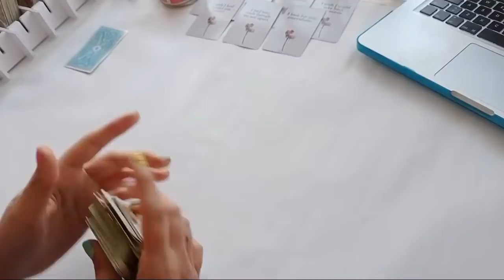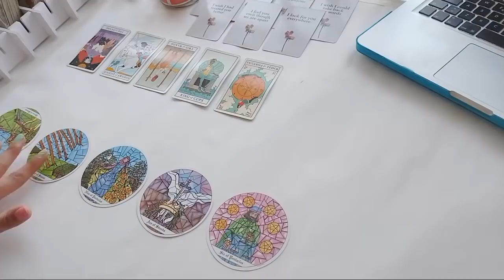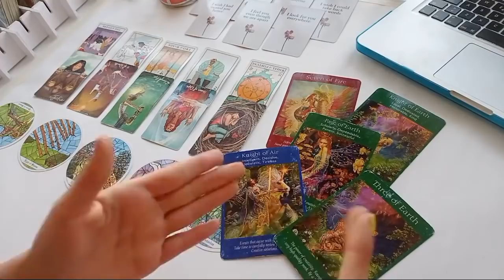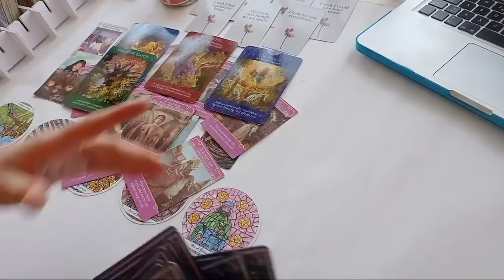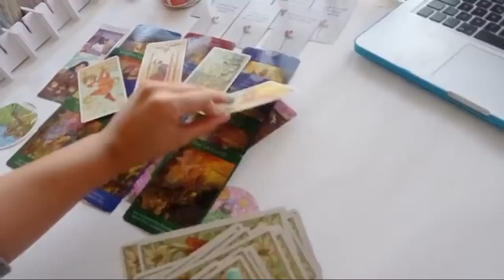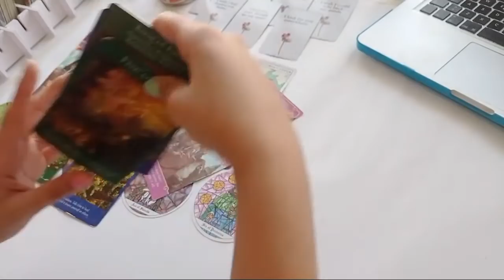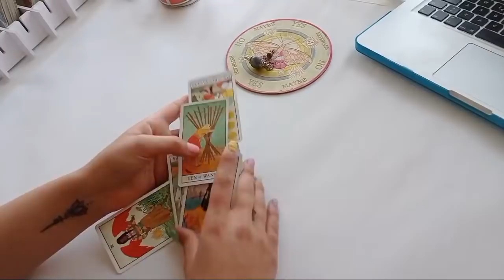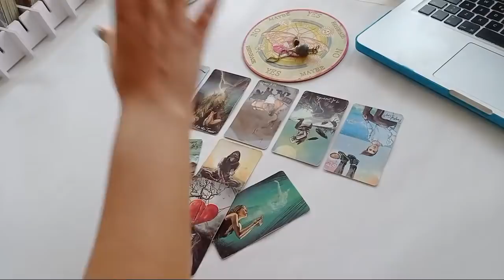CÁNCER ♋ ~ "ME ARREPIENTO DE NO HABERTE TRATADO MEJOR" - Tarot Abril 2022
🌈ADQUIERE FÁCILMENTE NUESTROS PRODUCTOS Y SERVICIOS🌟

🏳️‍🌈Si eres EXTRANJER@ (no chilen@) y deseas pagar en dólares

🌺 NUESTROS SERVICIOS 🌺

🧿 Terapias Holísticas
📖 Registros Akáshicos
📜 Reportes Terapéuticos
🎴 Cartas Oráculo
🌺 y más...